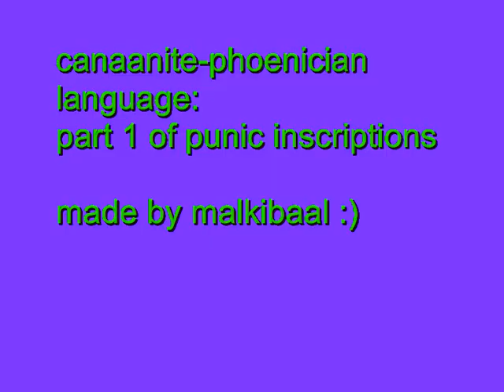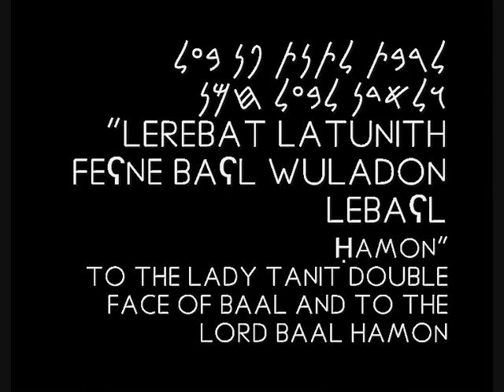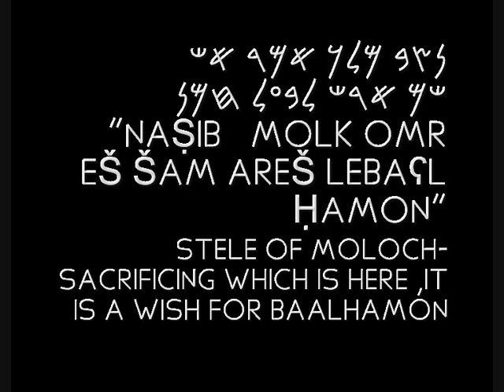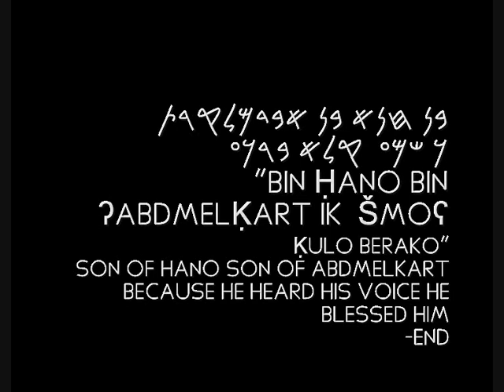Canaanite-Phoenician language: Part 1 of Punic inscriptions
This video is about late  Punic inscriptions after the destruction of Carthage, or in that time. 2 x inscritpions of Libya, 2 x inscritpions of Tunisia, 1 of Algeria, 1 of Morocco,1 of Malta. With english translation and translitaration of the Phoenician letters, and I read the texts.
Tunisia inscription 2
𐤌𐤍𐤑𐤁𐤕 𐤌𐤀 𐤐𐤏𐤋𐤀 𐤁𐤍𐤀𐤌
𐤋𐤀𐤁𐤍𐤀𐤌 𐤍𐤉𐤌𐤓𐤀𐤍
𐤁𐤍𐤀𐤌 𐤕𐤔𐤍 𐤀𐤓𐤔𐤌